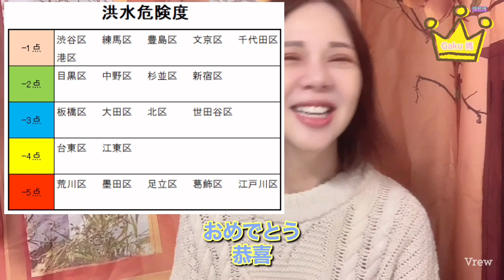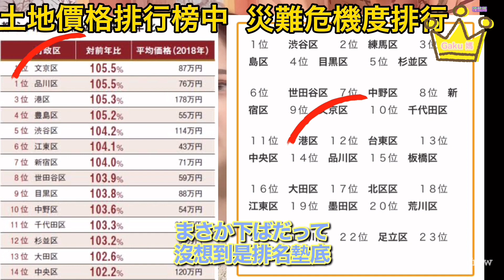PART2投資東京不動產？東京房子要買那區好？那區CP值最高？某高級區會水淹3公尺深？買錯就GG了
【Part2 】
【東京不動產99%的人都掉入這個陷阱】
【日語發音中日文字幕】
【音声：日本語 字幕：日本語と台湾語】

今和gaku 爸來聊聊東西23區買那區好
那區【台日文化系列】